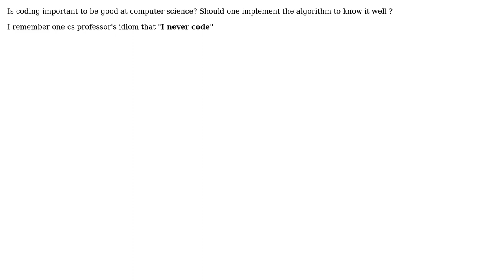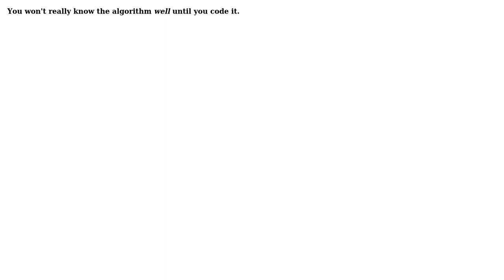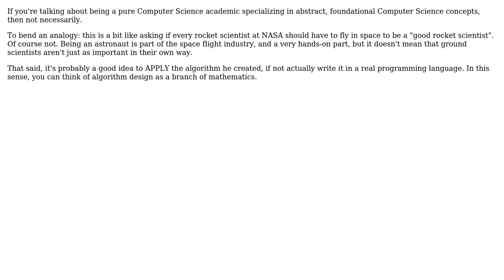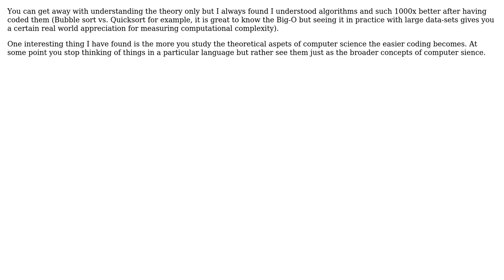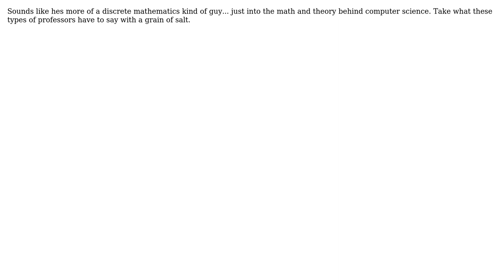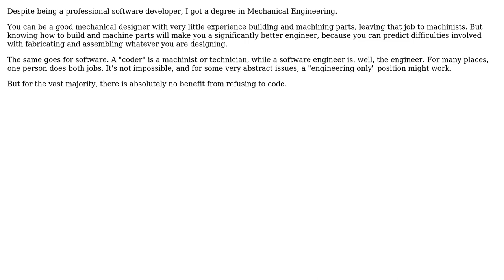Is coding important? (14 Solutions!!)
Is coding important?

With thanks & praise to God, and with thanks to the many people who have made this project possible! | Content (except music & images) licensed under CC BY-SA | Music | Images & others | With thanks to user whatsisname user Steven Striga user Steven A. Lowe user Peter Turner user Manoj R user Kurtis user Josh K user John Hartsock user JB King user Jay Godse user hilal user guiman user Eric Wilson user ElGringoGrande user David Thornley user Bobby Tables and the Stack Exchange Network Trademarks are property of their respective owners. You are responsible for your own actions.